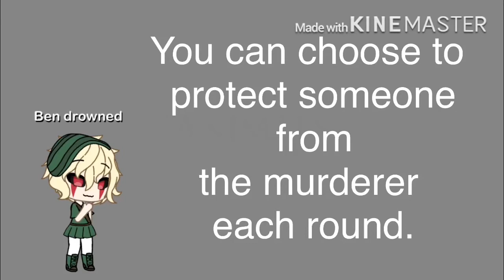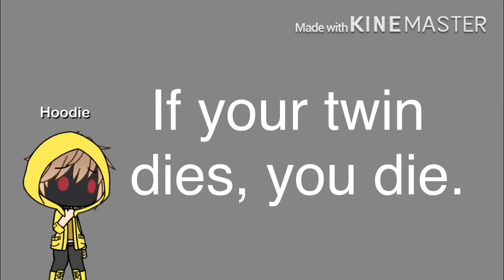Ooooo soo emo past me